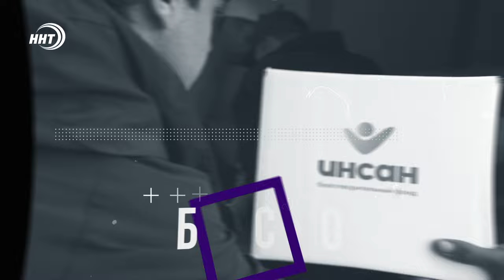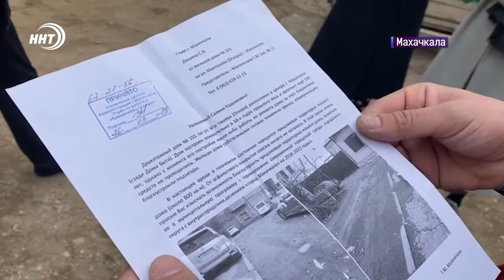Авто в огне рядом с АЗС! Новости Дагестана за 02.12.2024 год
1. Муфтию Дагестана Шейху Ахмаду Афанди присвоено звание почетного гражданина г. Кизилюрт и Кизилюртовского района. Об этом через минуту.

2. Вызволение из снежного плена прошло успешно. Кого спасали расскажем в выпуске.

3. Ямы, грязь, отсутствие асфальтового покрытия и детских площадок. Дом, построенный в середине прошлого века остро нуждается в благоустройстве и своими силами тут не справиться.

4.«Спорт посол мира». Под таким девизом в Махачкале прошел финальный этап открытого республиканского турнира по мини-футболу «Кубок Муфтията-2024».